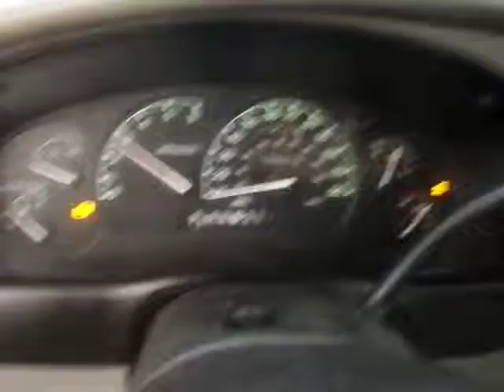BC4683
1999 EXPLORER 4.0 ENGINE